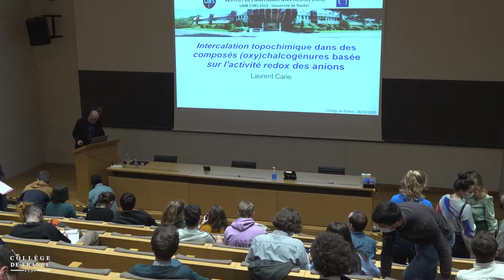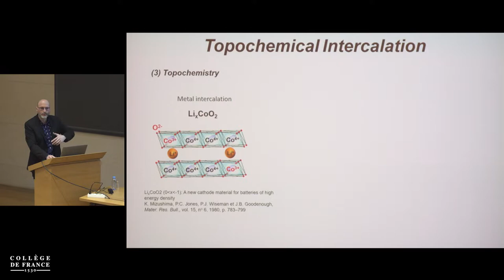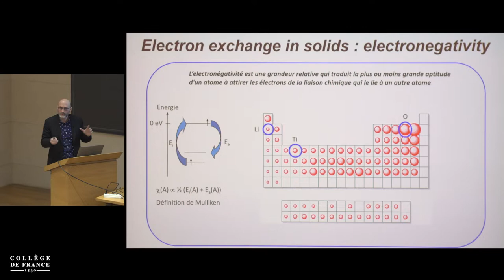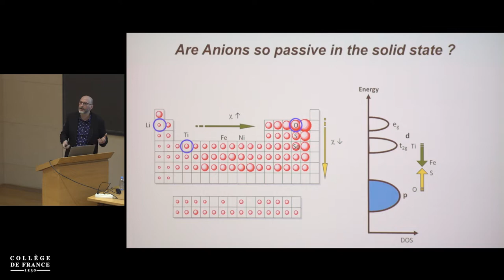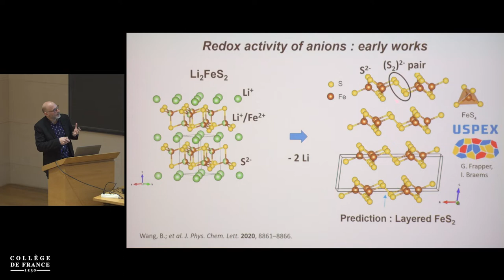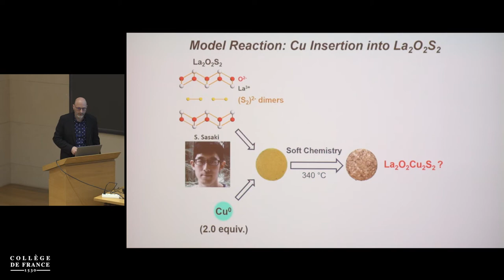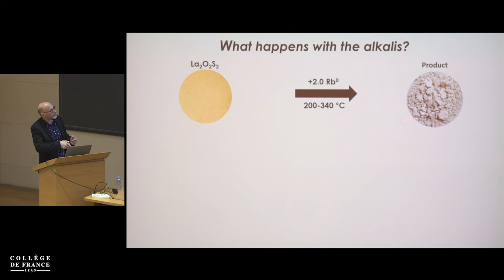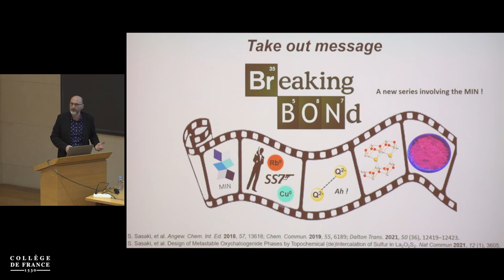Design de matériaux d'électrodes... (8) - Jean-Marie Tarascon (2020-2021)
Enseignement 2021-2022 : Design de matériaux d'électrodes : des relations structure-électrochimie à leur élaboration
Séminaire du lundi 28 février 2022 : Intercalation topochimique dans des composés (oxy)chalcogénures basée sur l'activité redox des anions

Intervenant(s) : Laurent Cario, Directeur de recherche, UMR 6502 Institut des Matériaux Jean Rouxel - Nantes Université CNRS